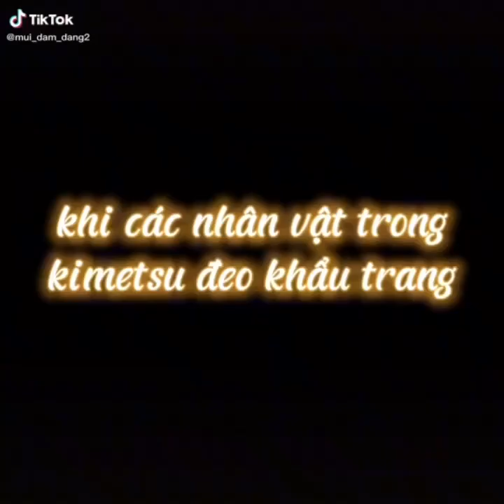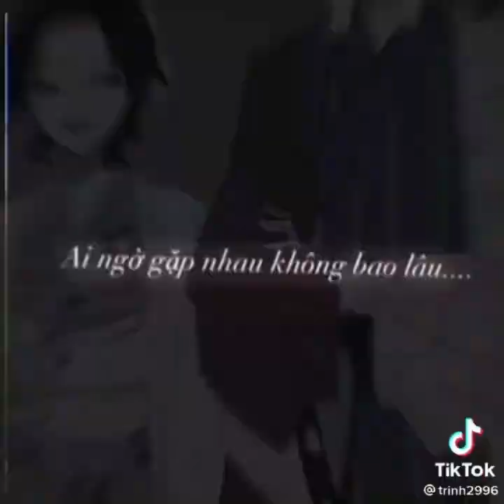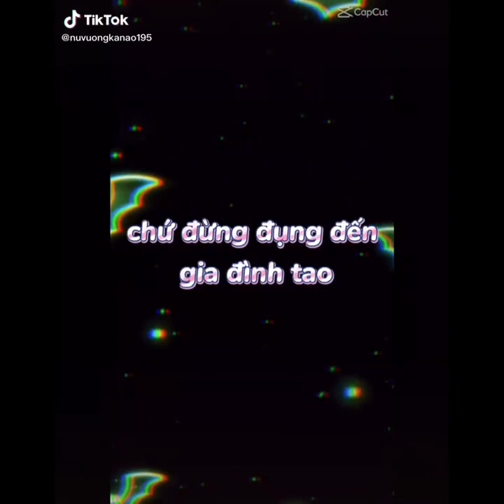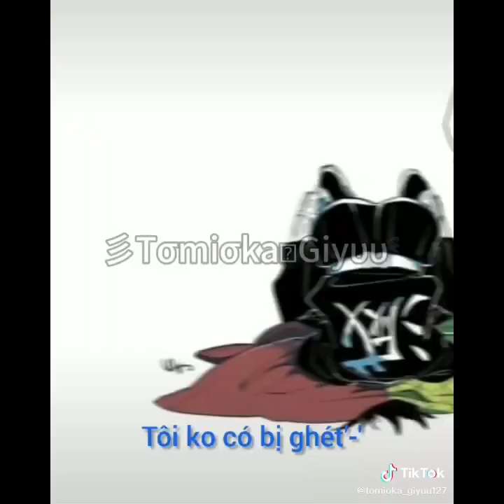☀️Tổng hợp Tik tok Kimetsu no Yaiba #53 // by Kamado Yoriichi☀️